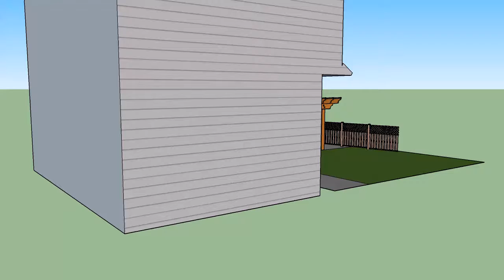rheanell and dan